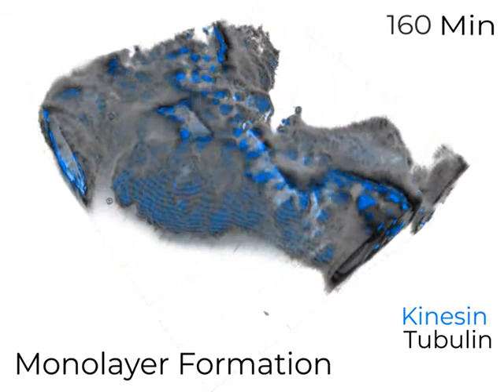3D Imaging of an Active Foam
Kinesin-4 drives microtubule condensation and the subsequent formation of an active foam. This video shows a 3D projection from confocal stacks of a 333x333x100 micron field of view. Intermittent pauses in the video show the interior structure of the material during its development. Sample contained 200 nM kinesin (blue), 40 uM tubulin (black)